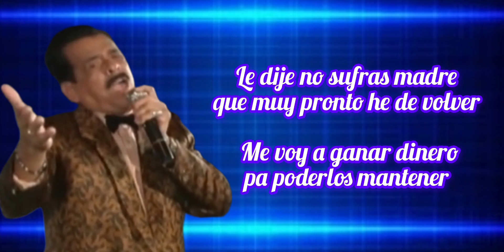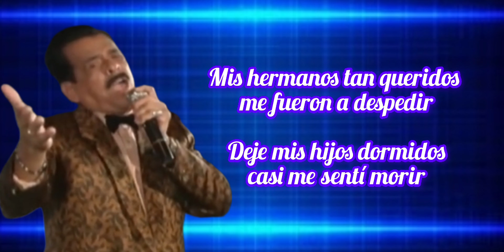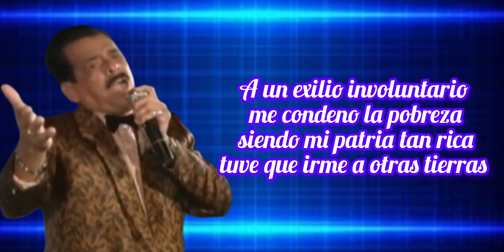KARAOKE EL EMIGRANTE * GABRIEL RAIMOND